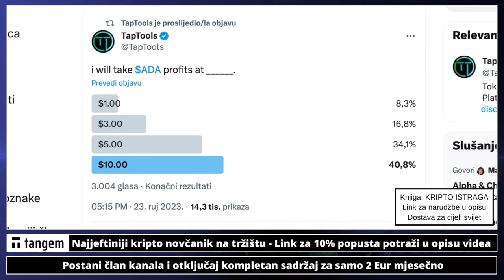KRIPTO ZAJEDNICA U PROBLEMU ❌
Kripto zajednica u problemu ❌ Za ulagače u kriptovalute ovo nije dobro

✅ SLUŽBENI LINKOVI

Pogledajte sada: ⤵️

kriptovalute
kriptovalute
KRIPTOVALUTE bitcoin
kriptovalute bitcoin